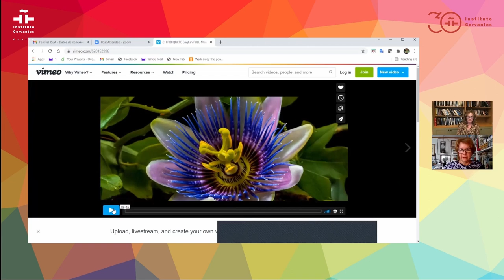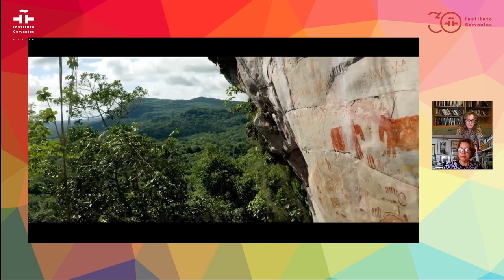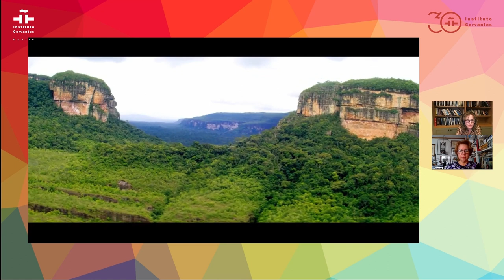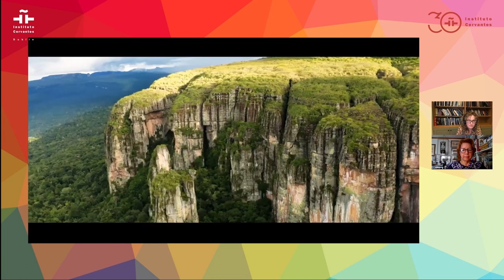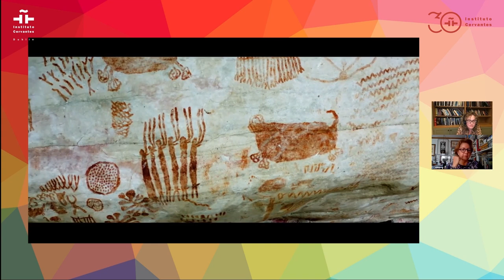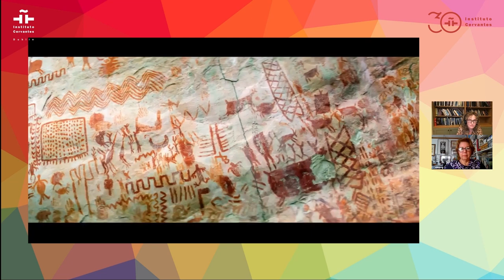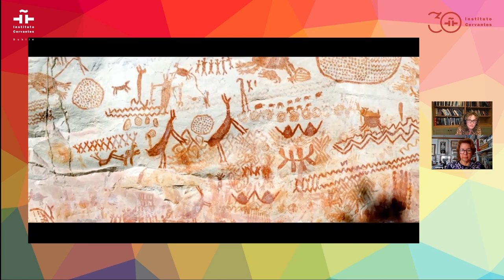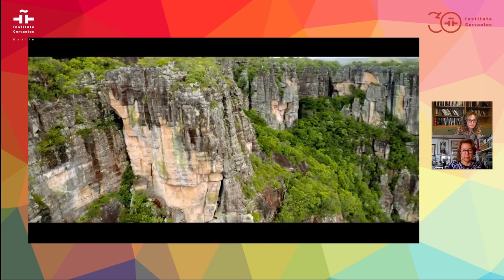X ISLA Festival - Talking Walls: Chiribiquete | Cuando las paredes hablan: Chiribiquete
Chiribiquete, en lengua karijuna “cerro donde se dibuja”, está localizada en el Amazonas colombiano, zona en la que se encuentran las formaciones rocosas más antiguas del planeta. Mediante esta charla, Ángela Posada-Swafford nos descubrirá un espectacular Chiribiquete desde una perspectiva científica, artística y natural, con el objetivo de dar voz a esas paredes que hablan y que tenemos que aprender a escuchar. Le seguirá una ronda de preguntas y respuestas para que el público pueda profundizar en las cuestiones más intrigantes de este hermoso lugar.

Ángela Posada-Swafford es una escritora, periodista científica y conferencista colombo-americana con experiencia en divulgación científica dirigida a todo tipo de público.

Olive Heffernan es una periodista científica especializada en los problemas del medio ambiente y el cambio climático. Tiene trabajos publicados en varios medios de renombre y actualmente está escribiendo su primer libro sobre el océano.

Consulta nuestra página web para más información sobre el festival

Chiribiquete, in Karijuna language “the hill where to draw”, is located in the Colombian Amazon, an area where the most ancient rock formations in the planet can be found. With this presentation, Ángela Posada-Swafford will tell us about the breathtaking Chiribiquete from the perspective of science, art and nature, interpreting the voice of its ancient walls for us, because these walls have something to say and we need to learn to listen. Followed by Q&A so that the audience can deepen their knowledge of this beautiful place.

Ángela Posada-Swafford is a Colombian-American writer, science journalist and lecturer with experience in science communication intended for all types of audience.

Olive Heffernan is a science journalist specialising in the problems of environment and climate change. She has published her works in numerous renowned publications and is currently writing her first book about the ocean.